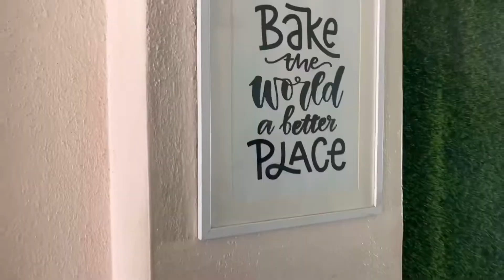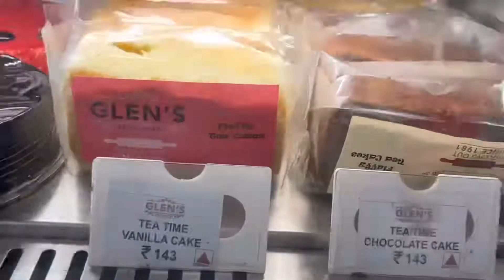Best In Bengaluru - Glens Bakehouse - Cafe, Bakery, Desserts Sakkath Bengaluru Vlogs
In this video we have visited the Glen's Bake House Banaswadi Branch. They are famous for Cakes,Cup Cakes, Pizza, Cookies and varieties of Baked products.

Address:
426, 7th Main Rd, HRBR Layout 1st Block, HRBR Layout, Kalyan Nagar, Bengaluru, Karnataka 560043.

Sakkath Bengaluru is a Kannada Youtube Channel started by Two Friends Sindhu & Gayathri. In this channel we are going to Showcase Temple Vlogs, Food Vlogs, Fashion Vlogs , Success Stories and Famous Places of Namma Bengaluru.